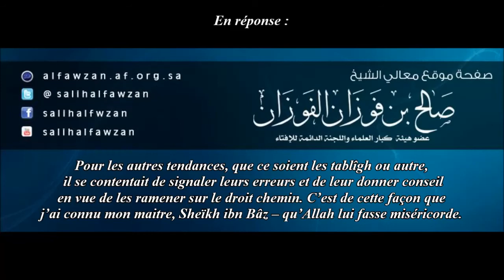Sheikh ibn Baz faisait-il les éloges des Tablighs et des frères musulmans? - Sheikh Al Fawzan